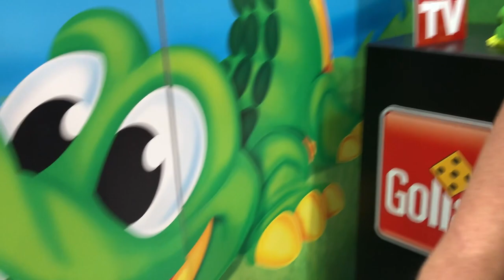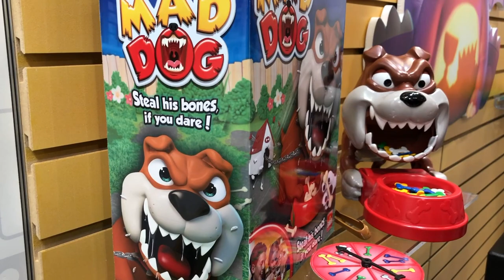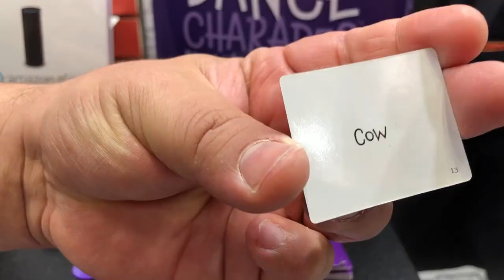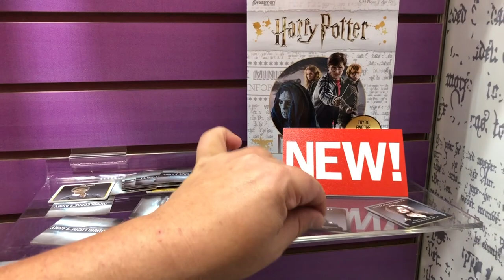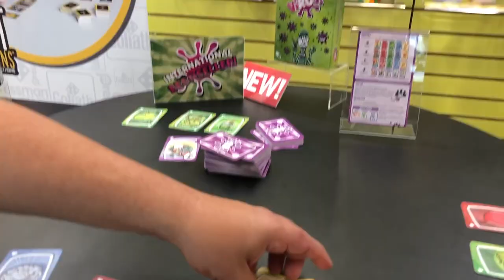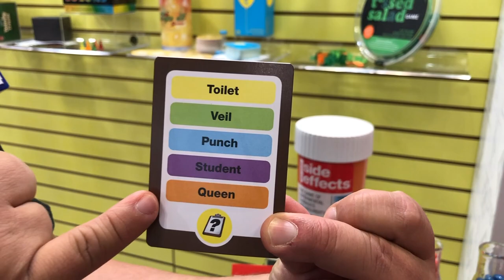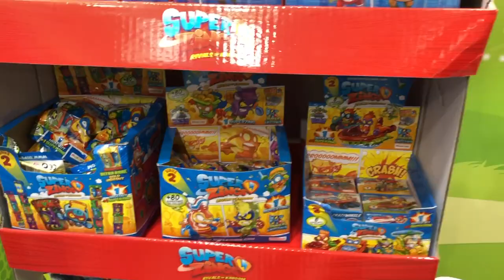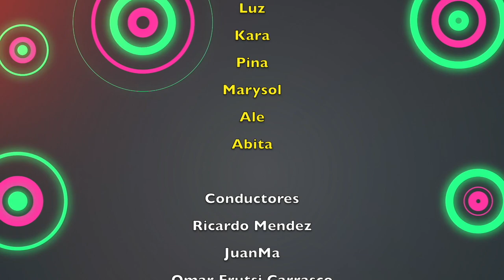Recorrido Goliath Games todos los juegos 2019 ► Juegos Juguetes y Coleccionables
Recorrido por los juegos de Goliath Games para el 2019 desde ToyFair -